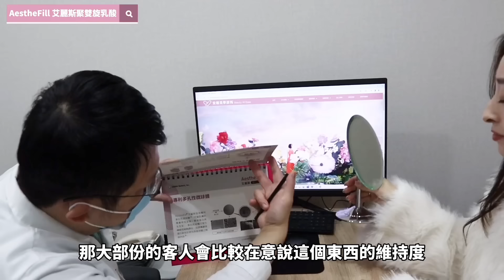日本太太台灣醫美初體驗！膠原蛋白自然變多了❤️｜櫻花妹Shoko與阿格力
這次我去的是【安妞美學診所】
艾麗斯 聚雙旋乳酸 和 奇肌肉毒 這兩個醫美項
我都很滿意❤️
艾麗斯 是可以讓我們自己的膠原蛋白生長出來的☺️
長效可以維持一年半！
奇肌肉毒 也是韓國醫美大廠/速度快效果佳
醫師在詢問和執行的過程也都非常的專業✨
獨立包廂的服務✨過程都是安心舒適的🤗
🌟安妞美學診所全台據點：台北/桃園/新竹/台中/高雄都有診所